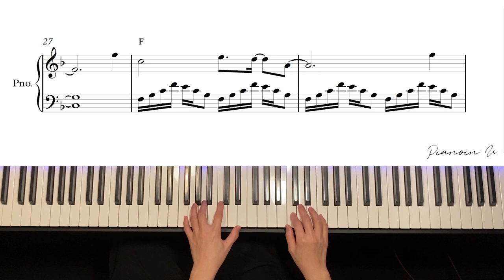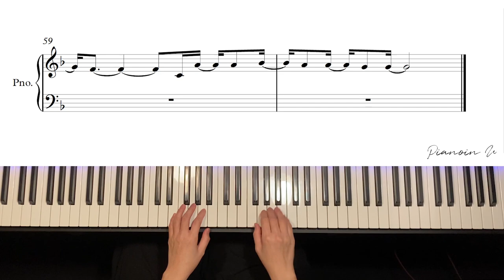V - Christmas Tree 그 해 우리는(Our Beloved Summer) OST / Piano Cover / Sheet